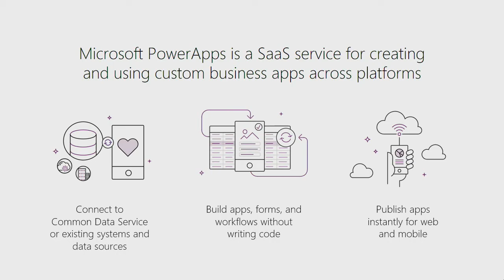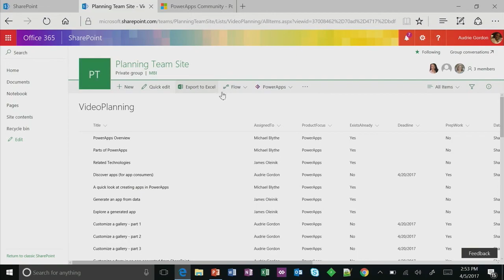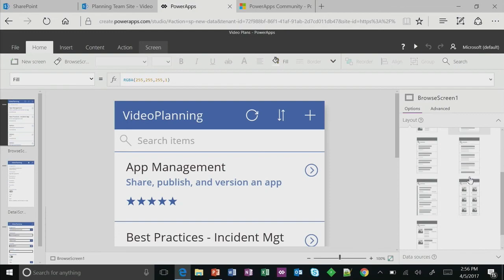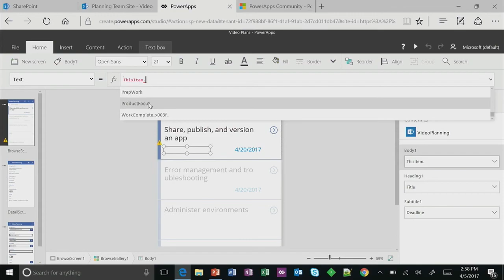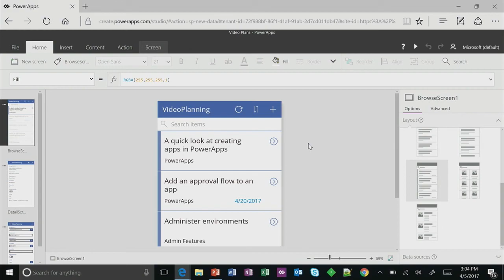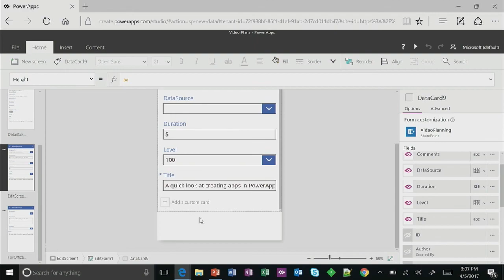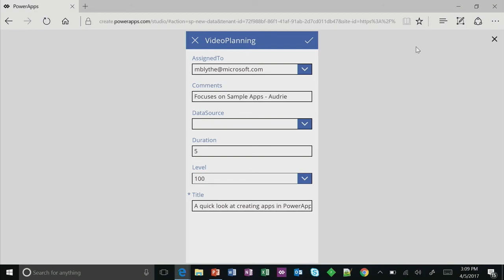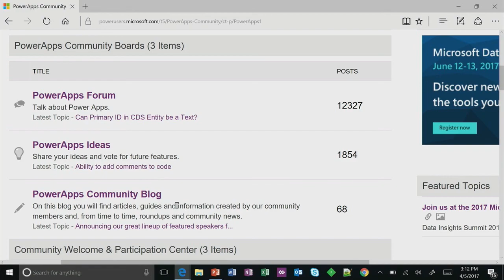Build a PowerApp in 5 minutes with Audrie Gordon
PowerApps make it easy for anyone to create simple apps and forms in the cloud. Watch Audrie Gordon, Sr. PM in PowerApps show us how simple this really is!